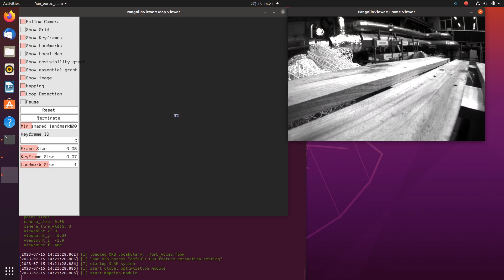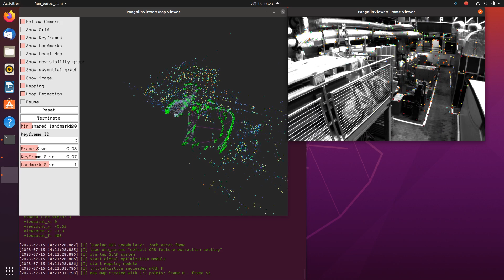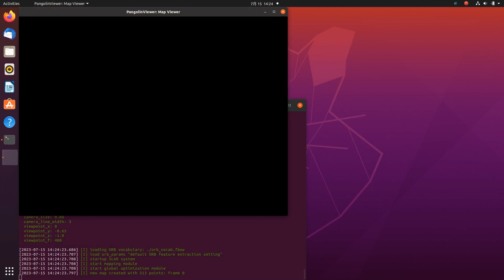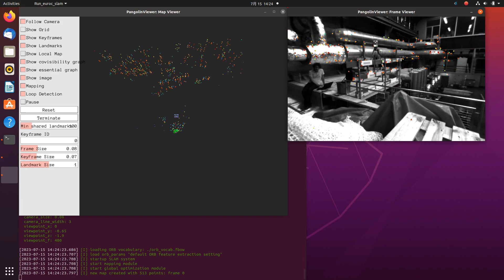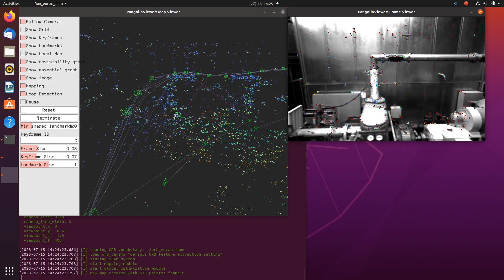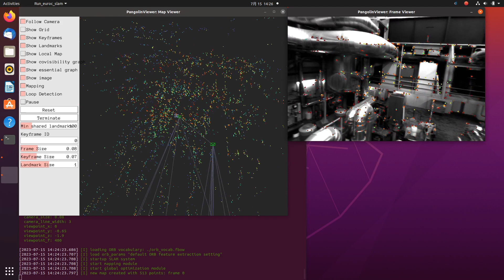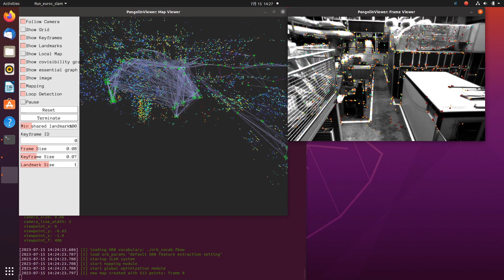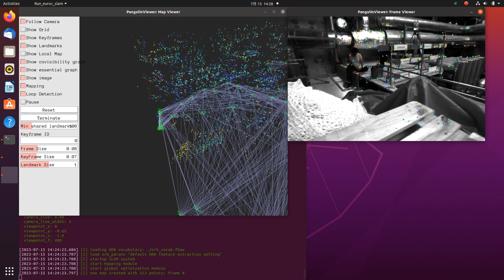stella_vslam example demo with EuRoC MAV dataset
Program commands:
1. monocular SLAM with any EuRoC sequence
$ ./run_euroc_slam \
    -v ./orb_vocab.fbow \
    -d ../dataset/mav0/ \
    -c ../../stella_vslam/example/euroc/EuRoC_mono.yaml

2. stereo SLAM with any EuRoC sequence
$ ./run_euroc_slam \
    -v ./orb_vocab.fbow \
    -d ../dataset/mav0/ \
    -c ../../stella_vslam/example/euroc/EuRoC_stereo.yaml

Platform running program: Ubuntu 20.04.6